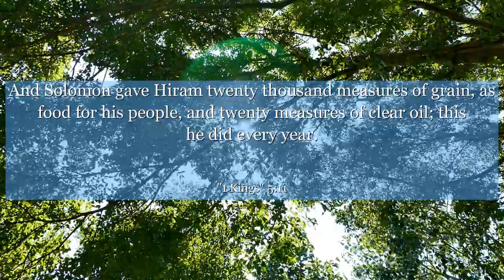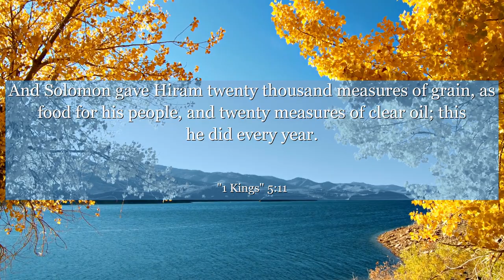1 Kings 5:11 And Solomon gave Hiram twenty thousand measures of grain, as food for his people, and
In 1 Kings 5:11, we witness the awe-inspiring moment when King Solomon receives the divine promise of peace and prosperity for his kingdom. This verse serves as a reminder that even in the face of challenges, we can find solace in the assurance that our efforts will be rewarded. Let this verse inspire you to persevere, trust in your abilities, and have faith that your hard work will bear fruit. Embrace the power of determination and know that success is within your reach.